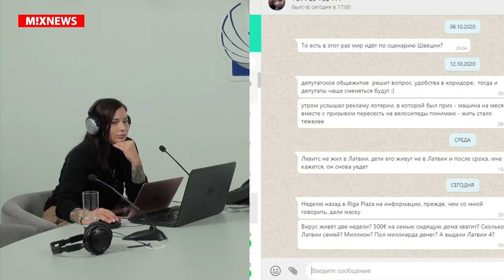«Открытая Кухня» от 26.10.20:Кулинарное образование в РФ, поварские школы в ЕС, итоги ПИР ЭКПО 2020.